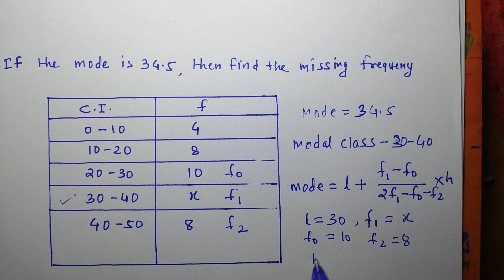IMP question of class 10 || missing frequency of mode